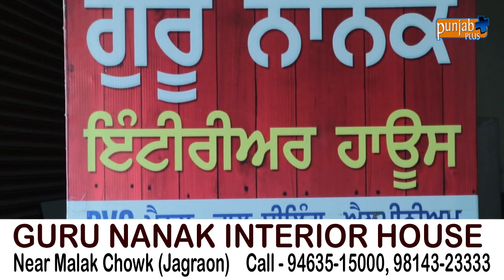GURU NANAK INTERIOR HOUSE (JAGRAON)